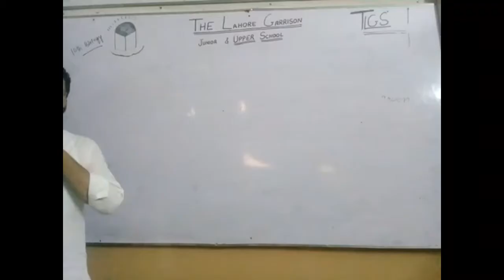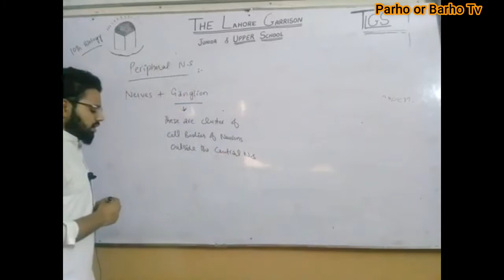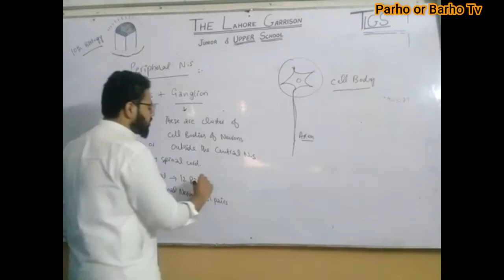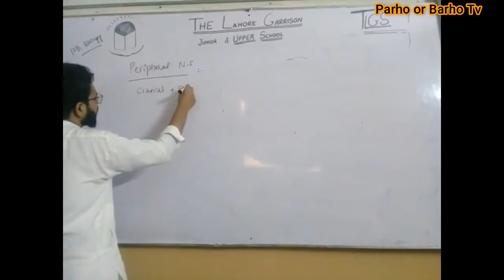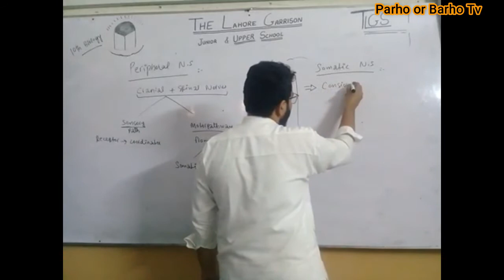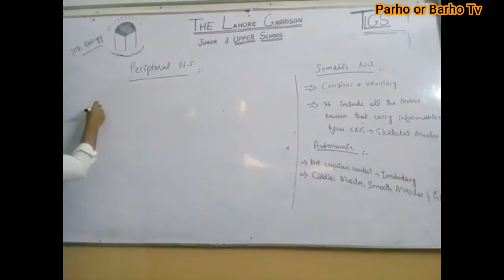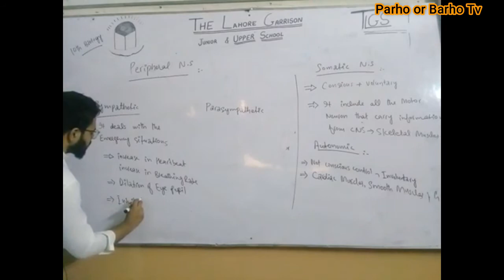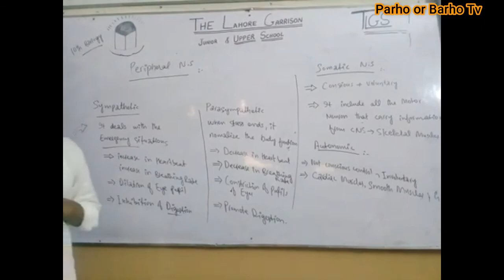Control and Coordination | Peripheral Nervous System | Nervous System of Brain | 10th Biology |Ch 12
Title : Coordination and Control | Peripheral Nerves System | Nerves System of Brain | 10th Biology | Ch 12
Subject : Biology
Tutor :
Channel : Parho or Barho Tv
Label : Malana Production